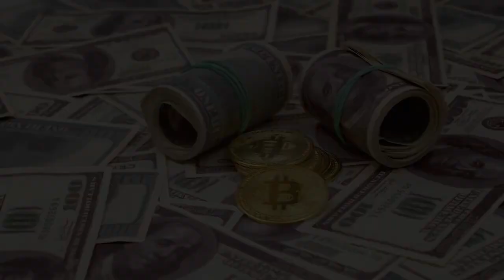Acid attack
အသံ,အသံစာအုပ်
Myanmar story
Myanmar audio book
Myanmar aduio book
audio story
Myanmar classic
Burmese classic
Classic story
movie,film
myanmar movies
Myanmar Titok
myanmar audio books
ဦးဖိုးကျား
Audio story
myanmar book
Myanmar film
burma house
စ-ဆုံး